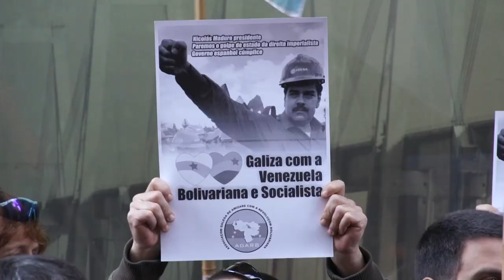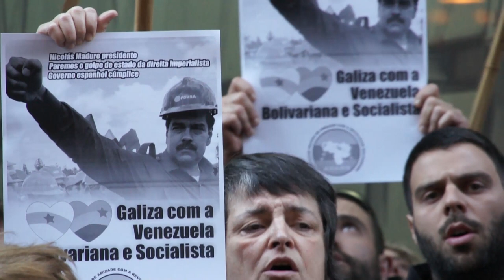Galiza coa Venezuela Bolivariana e Socialista! (Vigo, 18/04/13)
Vigo acolleu este xoves 18 unha concentración en solidariedade coa Venezuela Bolivariana perante as continuas difamacións e campaña de descrédito encetada polos grandes grupos de comunicación que apoian e enxalzan o golpismo da dereita pro-ianqui. O acto, que decorreu diante da oficina consular, foi organizado pola AGARB, Associaçom Galega de Amizade com a Revoluçom Bolivariana, à que se unirom ativistas e militantes de diferentes organizacións políticas e sociais.